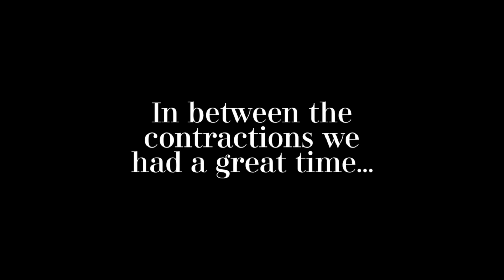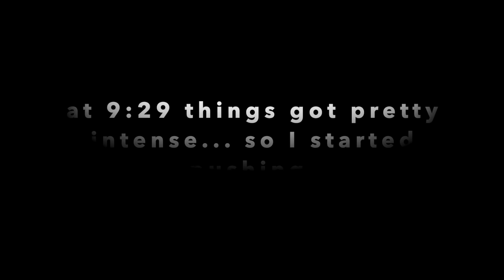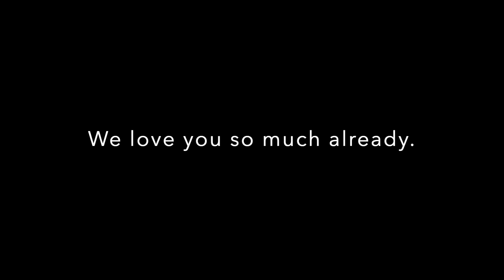TEEN MOM NATURAL BIRTH VLOG // the birth of my second daughter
Live labor and delivery vlog (part 2). Our beautiful daughter was born at 9:31 am on December 7th, 2019 weighing 7lbs 8oz, and measuring 21 inches long. We're so excited for our family to be growing and to watch Laela be a big sister!!

Follow my life with weekly videos, most:
Mondays
Thursdays
Saturdays

I’m Yasmyn Switzer, mom of one and another on the way! I’m here to share my story about my journey as a mother,  hopefully making memories that will last a lifetime for myself, Logan and my beautiful baby girl, Laela.  Join us us as we vlog about pregnancy, parenting, fashion, beauty, relationships, and so much more!